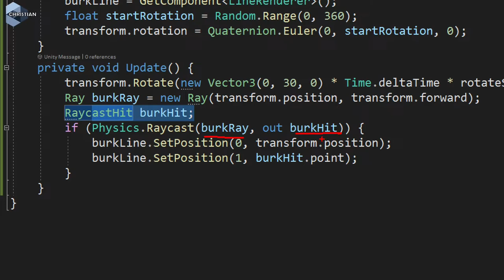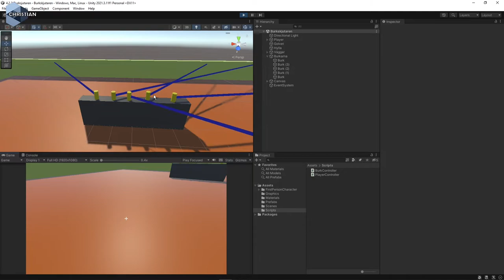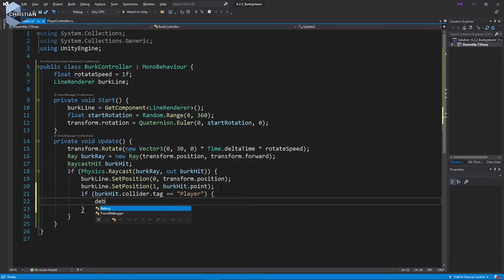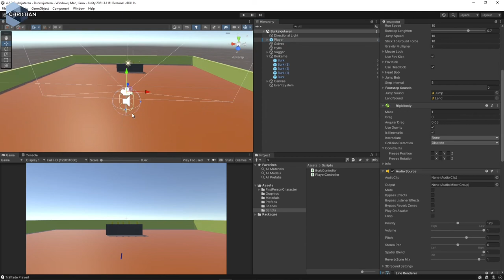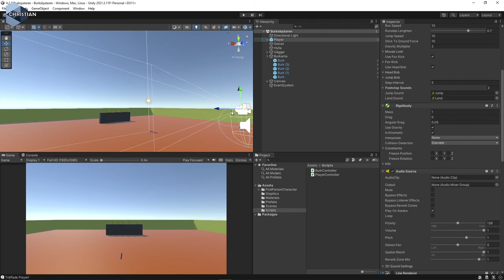SUV 2022 4.2.7 Burkarna skjuter tillbaka